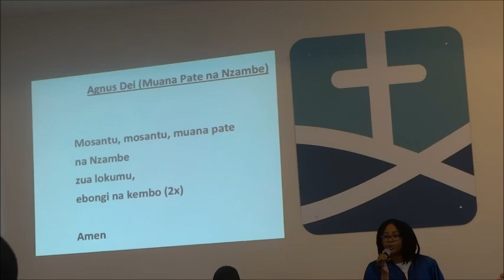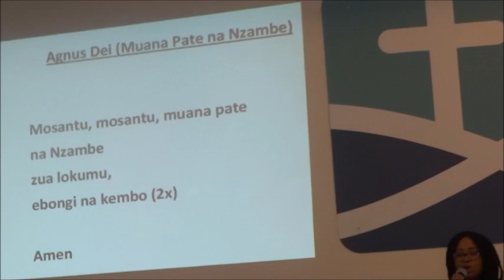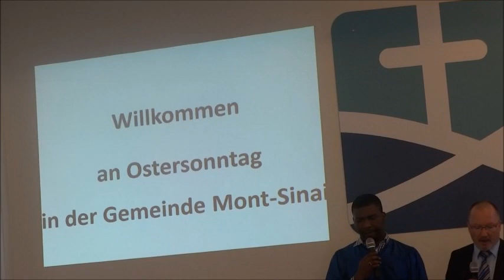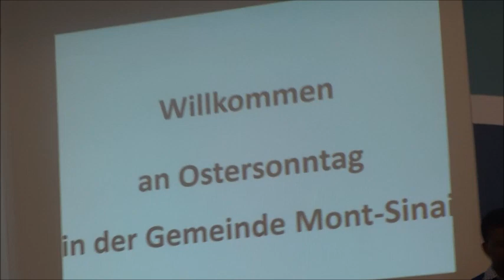Eglise Mont-Sinai Stolberg / Gottesdient in Deutsch 21.04.2019